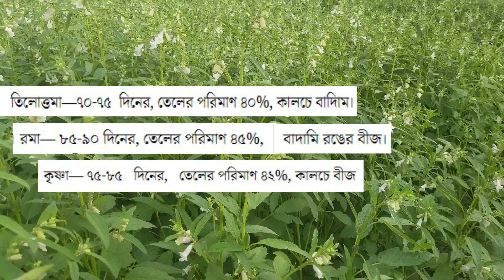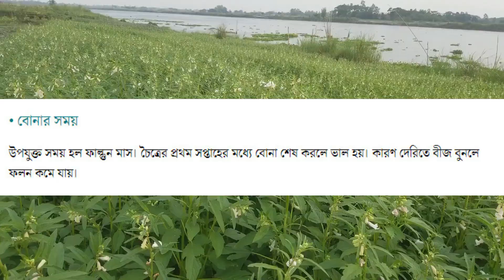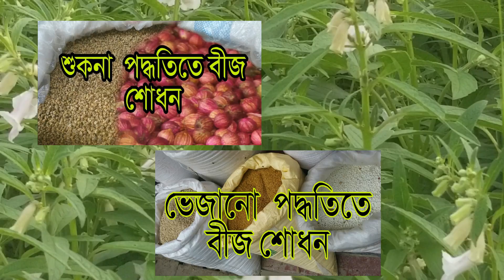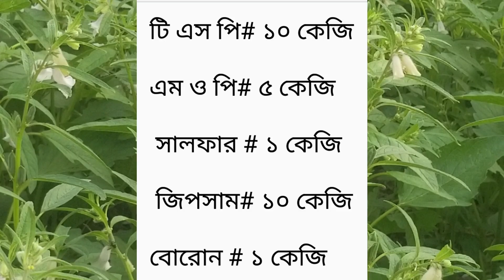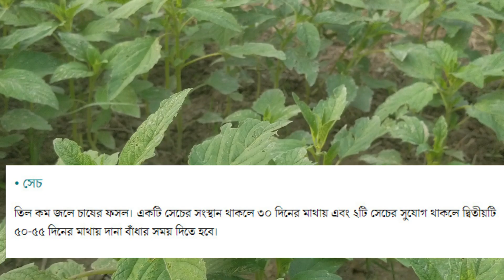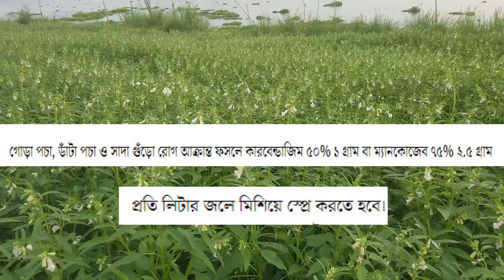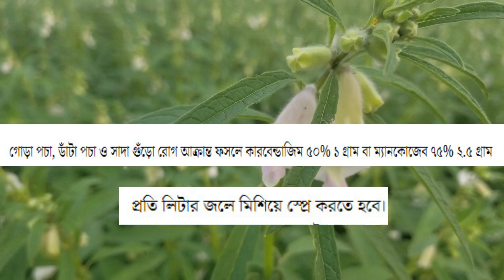তিল চাষের সকল তথ্য All information Sesame cultivation in Bangladesh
খাবার তেল হিসাবে সর্ষের তেলের তুলনায় তিল তেল বেশি স্বাস্থ্যকর। তিল থেকে তৈরি নাড়ু, খাজা ও নানান মুখরোচক খাবারও যথেষ্ট জনপ্রিয়। পাশাপাশি প্রসাধনী শিল্পে তিল তেল ব্যবহার হচ্ছে। সব মিলিয়ে তিলের কদর বাড়ছে দিন দিন। তাই এই বসন্তে জমি ফেলে না রেখে অল্প দিনে বেশি উৎপাদন দিতে সক্ষম ও খরা সহনশীল ফসল তিল চাষ করা যেতে পারে। এতে একদিকে যেমন বাড়তি আয় হয় তেমনই ফসলের আচ্ছাদনে মাটির রস ও জৈব কার্বন সংরক্ষিত থাকায় বাস্তুতন্ত্রের ভারসাম্য বজায় থাকে।

• উন্নত জাত
তিলোত্তমা—৭০-৭৫  দিনের, তেলের পরিমাণ ৪০%, কালচে বাদািম। রমা— ৮৫-৯০ দিনের, তেলের পরিমাণ ৪৫%, বাদামি রঙের বীজ। কৃষ্ণা— ৭৫-৮৫   দিনের,   তেলের পরিমাণ ৪২%, কালচে বীজ

• মাটি
ভারী মাটি বাদ দিলে, জল নিকাশের সুবিধাযুক্ত এই রাজ্যের প্রায় সব ধরনের মাটিতে তিল চাষ করা যায়। তবে বেলে-দোঁয়াশ ও পলি-দোঁয়াশ মাটি বিশেষ উপযোগী।

• বোনার সময়

উপযুক্ত সময় হল ফাল্গুন মাস। চৈত্রের প্রথম সপ্তাহের মধ্যে বোনা শেষ করলে ভাল হয়। কারণ দেরিতে বীজ বুনলে ফলন কমে যায়।

• বীজ

ছিটিয়ে বুনলে একর প্রতি ৩ কেজি আর লাইনে বুনলে ২.৫ কেজি। বীজ বোনার আগে প্রতি কেজি বীজের জন্য ২ গ্রাম কারবেন্ডাজিম ৫০% বা ৩ গ্রাম ম্যানকোজেব ৭৫% বা ৩ গ্রাম থাইরাম ৭৫% জাতীয় ছত্রাকনাশক মিশিয়ে শোধন করে নিতে হবে।

• বপন

তিল বীজ ছোট হওয়ায় মাটি ঝুরঝুরে করে তৈরি করতে হবে। মাটিতে রসের অভাব থাকলে হালকা সেচ দিয়ে জমি তৈরি করা প্রয়োজন। জমি তৈরির সময় পর্যাপ্ত জৈব সারের সঙ্গে একর প্রতি ২ কেজি ট্রাইকোডারমা ভিরিডি জৈব ছত্রাকনাশক জীবাণু সার প্রয়োগ করলে রোগের প্রকোপ কমে।

সারিতে বুনলে দুই সারির মধ্যে দূরত্ব থাকবে ১০-১২ ইঞ্চি এবং বীজ থেকে বীজ ৪ ইঞ্চি। ছিটিয়ে বুনলে মই দিয়ে বীজকে ভাল ভাবে মাটি চাপা দিতে হবে যাতে তিল বীজের অঙ্কুরোদগম ভাল হয়। দেখতে হবে, নিড়ান  দেওয়ার পর প্রতি বর্গমিটারে গড়ে যেন ৪০-৪৫টি গাছ থাকে।

• সার প্রয়োগ

আলু চাষের পর তিল চাষ করলে সার না দিলেও চলে। মাটির উর্বরতা স্বাভাবিক থাকলে সেচ সেবিত জমিতে সারের হিসাব এই রকম :-

মূল সার— এন.পি.কে ১০:২৬:২৬ – ৪৬ কেজি বা (শেষ চাষের আগে) এস.এস.পি ৭৫ কেজি + এম.ও.পি ২০ কেজি + ইউরিয়া ২৬ কেজি একর প্রতি।

চাপান সার— একর প্রতি ২৬ কেজি ইউরিয়া ফুলের কুঁড়ি আসার আগে (বোনার ২৮-৩০ দিনে)।

অসেচ সেবিত জমিতে ইউরিয়া চাপান না দিলেও চলে। একর প্রতি ২.৫ কেজি বোরন (১৪.৬%) অনুখাদ্য প্রয়োগে বাড়তি সুফল পাওয়া যায়। ৩০ দিনের মাথায় ১% হারে ১৮:১৮:১৮ স্প্রে করলে ফসল পায় পরিপূরক পুষ্টি।

• সেচ

তিল কম জলে চাষের ফসল। একটি সেচের সংস্থান থাকলে ৩০ দিনের মাথায় এবং ২টি সেচের সুযোগ থাকলে দ্বিতীয়টি ৫০-৫৫ দিনের মাথায় দানা বাঁধার সময় দিতে হবে।

• সুসংহত শস্য রক্ষা

গোড়া পচা, ডাঁটা পচা ও সাদা গুঁড়ো রোগ আক্রান্ত ফসলে কারবেন্ডাজিম ৫০% ১ গ্রাম বা ম্যানকোজেব ৭৫% ২.৫ গ্রাম প্রতি লিটার জলে মিশিয়ে স্প্রে করতে হবে। ফাইলোডি আক্রান্ত গাছের উপরভাগ চ্যাপ্টা হয়ে যায়, ফুলগুলো পাতার মতো হয়। ফুল-ফল হয় না। এটা শ্যামা পোকা বাহিত মাইকোপ্লাজমা ঘটিত রোগ। এই রোগ ও পাতা মোড়া রোগ দমনে প্রথমে আক্রান্ত গাছ তুলে পুড়িয়ে দিতে হবে। পরে জমিতে বাহক পোকা দমনের জন্য ডাইমিথোরেট ২ মিলি/লিটার জলে স্প্রে করতে হবে। বিছা পোকা, লেদা ও ফলছিদ্রকারী পোকার আক্রমণে ৩৩% গাছ আক্রান্ত হলে তবেই অ্যাসিফেট ৭৫% (০.৭৫ গ্রাম) বা প্রফেনোফস ৫০%(১.৫ মিলি) প্রতি লিটার জলে মিশিয়ে স্প্রে করতে হবে।

• ফসল কাটা

গাছের মাঝামাঝি অংশের শুঁটি ভেঙে দানা পুষ্ট হয়েছে দেখলে ফসল কেটে কয়েকদিন জাঁক দিয়ে এবং ঝাড়াই মাড়াই করে ও শুকিয়ে রাখতে হবে। ভাল পরিচর্যা করলে একর প্রতি ৪.৫–৫.৫ কুইন্টাল ফলন মিলতে পারে।

লেখক: মুখ্য আঞ্চলিক অধিকর্তা, ইফকো।